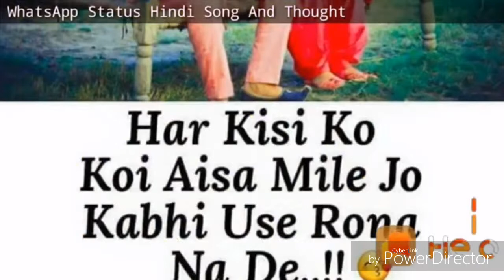WhatsApp status.... Superhit Indian tv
Entertainment news, comedy, holi song, gaming, tv shows, technical details,